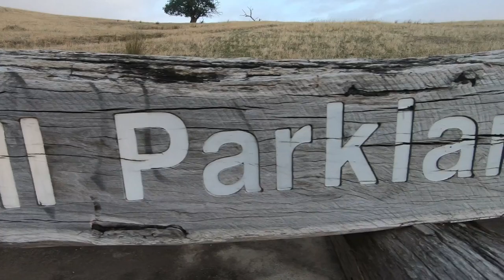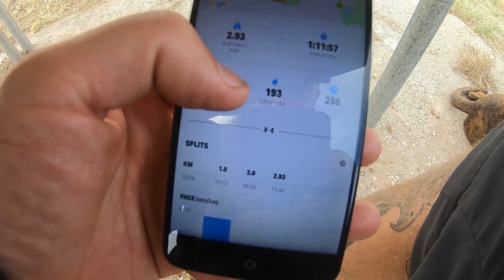Coffee on a Mountain - Huon Hill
A simple quest to hike, photograph, explore and drink coffee on Australia's mountains. I'm starting local, Huon hill in Wodonga Victoria.